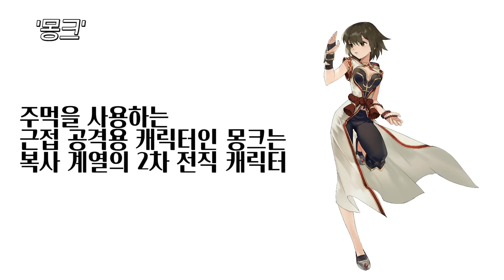라그나로크 오리진 ‘몽크’, ‘크루세이더’ 코스프레 화보 영상 공개!!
팀 에이크라운과 함께한 라그나로크 오리진의 신규 직업군 코스프레!
몽크 (달샤샤 님)
크루세이더 (김한별 님)
같이 보러 가실까요~ GO GO~